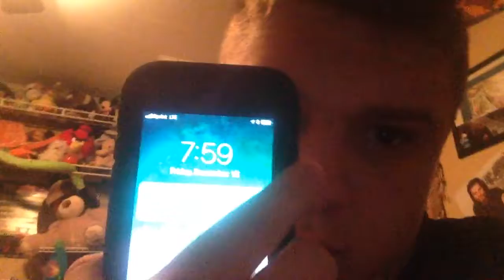I got The iPhone 7